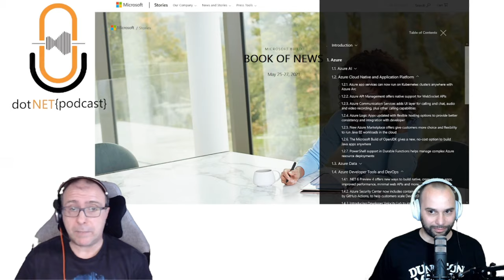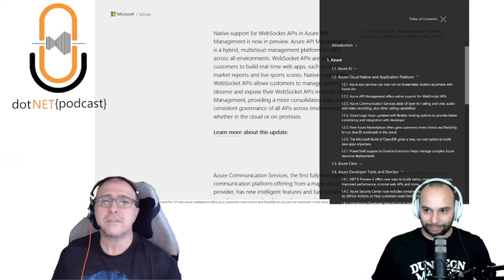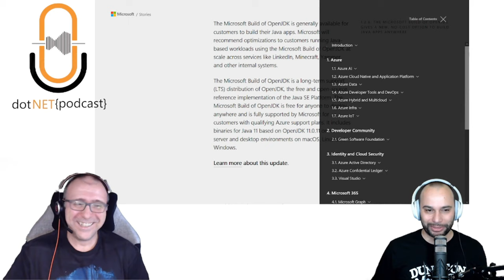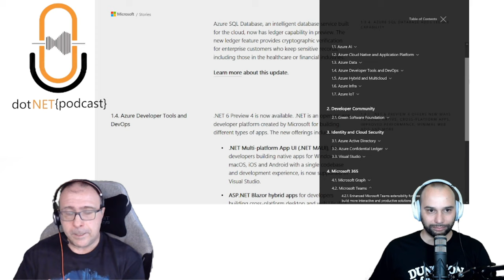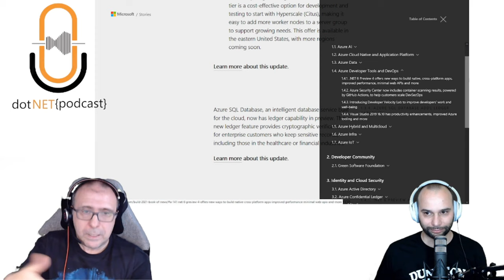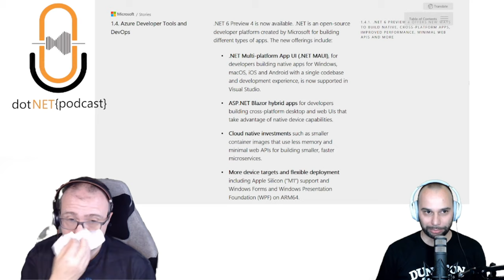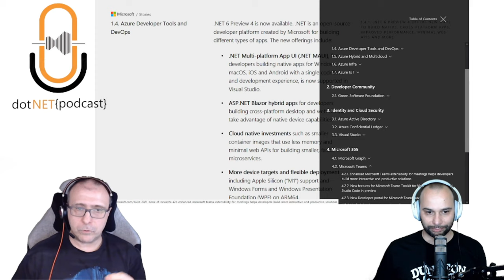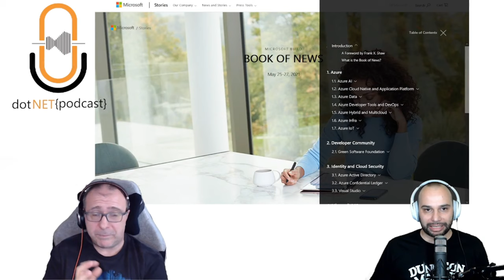Microsoft News - 07 Giugno 2021 - Build 2021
In questa puntata di Microsoft News parleremo delle notizie principali annunciate al Microsoft Build 2021 del 25-27 Maggio 2021.